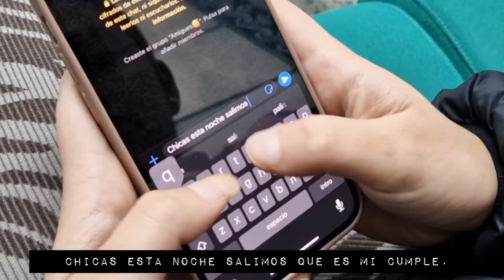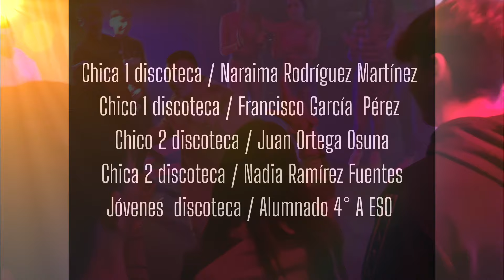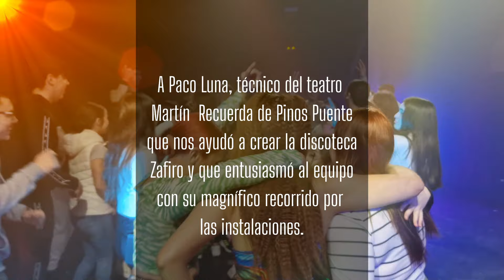Vídeo muestra 𝐈𝐠𝐮𝐚𝐥𝐞𝐬𝐜𝐞𝐧𝐭𝐞𝐬 2024, Pinos Puente. 𝐍𝐨 𝐞𝐬 𝐭𝐮𝐲𝐚.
Vídeo de alumnado de 2º curso de FP Limpieza de edificios y mantenimiento del IES Cerro de los Infantes de Pinos Puente para el proyecto 𝐈𝐠𝐮𝐚𝐥𝐞𝐬𝐜𝐞𝐧𝐭𝐞𝐬 de la delegación de Bienestar Social, Igualdad y Familia de la Diputación de Granada.
El guión y la producción están realizadas por el grupo de trabajo, con la colaboración de la clase de 4º A de la ESO en la realización y grabación de la escena final en la discoteca.